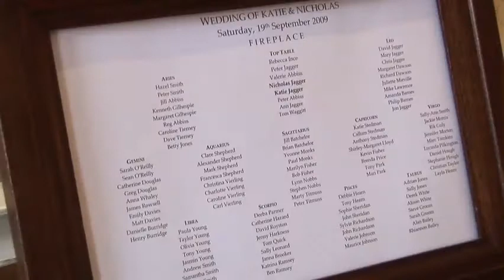Bloomsbury Archives | Brocket Hall Wedding | Hertfordshire Wedding Video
ARCHIVE FILM: Highlights of a wedding video filmed at St Nicholas Church & Brocket Hall, Hertfordshire

Bloomsbury Films Archives is a collection of older wedding videos produced for past clients. These films no longer conform to our current production standards. However they have been preserved as a reference for prospective clients or others researching particular venues or cultures.